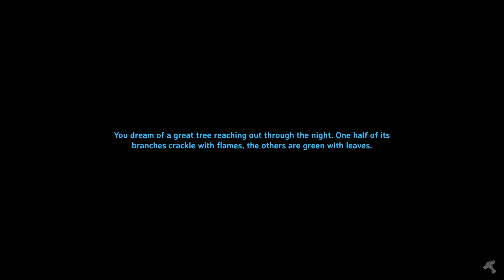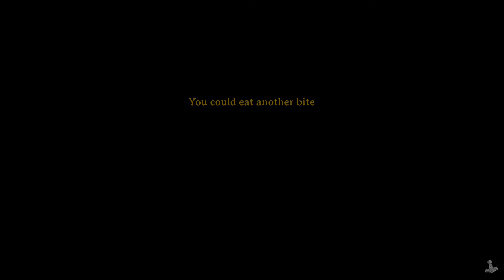Dartigan Streams | Valheim | Part 5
Part 5 of Valheim playthrough for PC from Dartigan, originally streamed on Twitch.